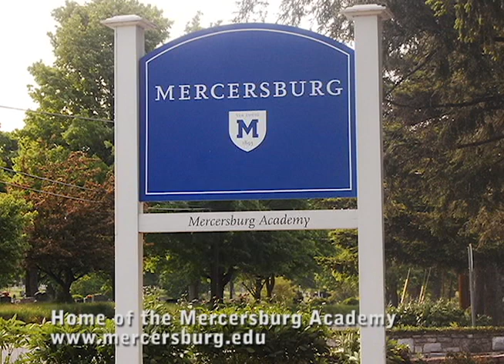House for Sale in Mercersburg, PA: 5612 Oakwood Drive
A must see for a great price! Tri-level ranch home. 4 bedrooms, 2.5 baths in a spacious 2,317 square feet. House is situated on nearly 1 acre in beautiful Franklin County. Close to Chambersburg, Hagerstown, and Greencastle. 2 hours from Washington, D.C. Price reduced! $187,900.